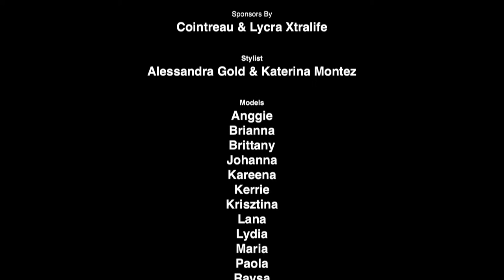Lila Nikole - Story Behind the Walk: Swim Week 2015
Lila Nikole presents a behind the scenes look at the making of a fashion show event. Film is edited by Ness Studios.